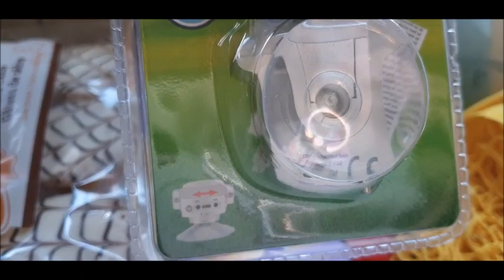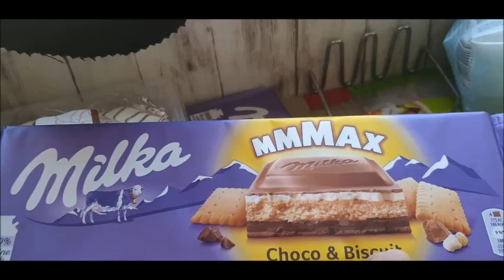HAUL ACTION ON S EN FOUT ET METHODE RESPIRATION RELAXANTE